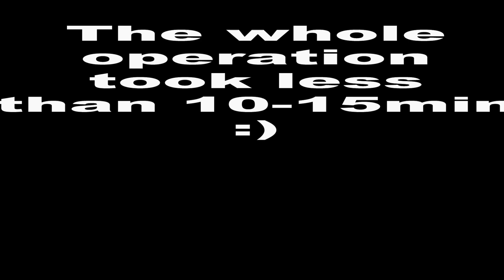2020 WESC Standing up light pole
Exiting times - standing up the light poles!